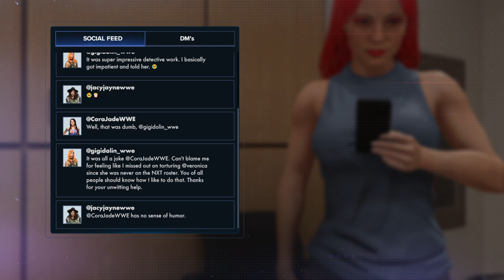WWE 2K23_20230521221017